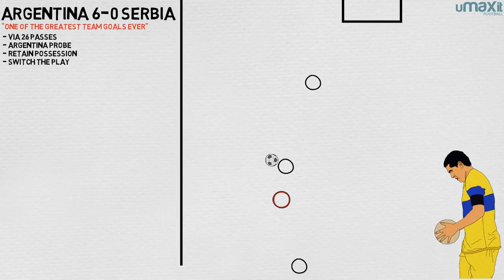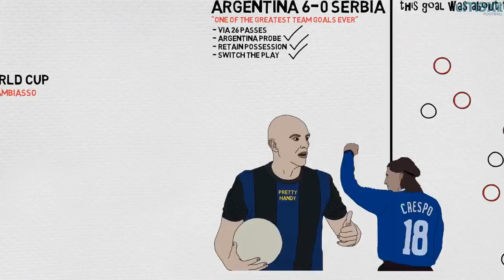Esteban Cambiasso 2006 WC Goal | A History Of The World Cup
In 2006, Argentina scored one of the greatest team goals ever. Finished by Esteban Cambiasso after 26 passes, it was a magnificent example of ball retention and attacking pace.

► Follow our World Cup Series!

► This was Written by Alex Stewart and Produced by Joe Devine!